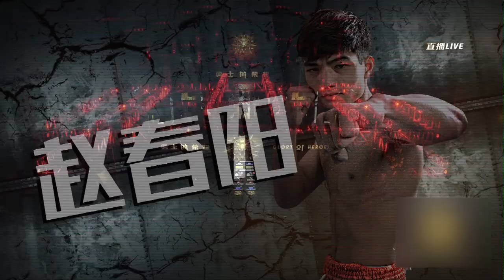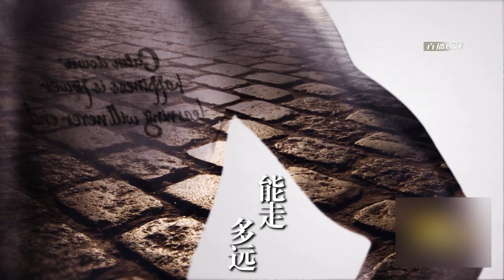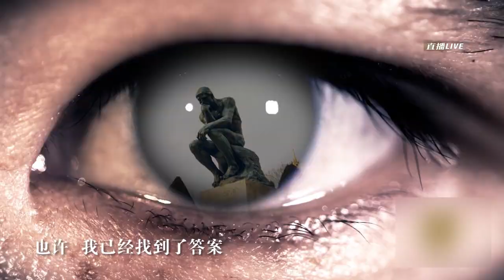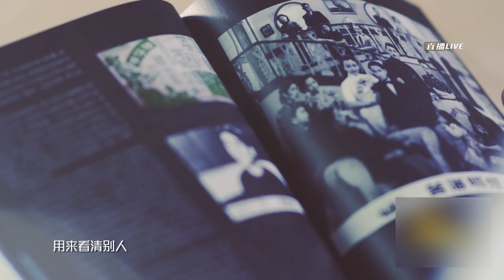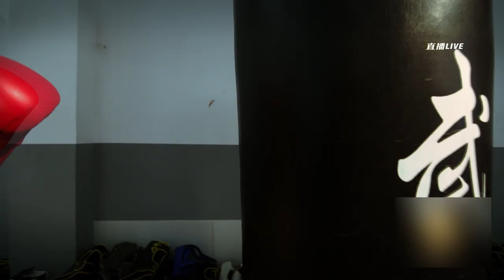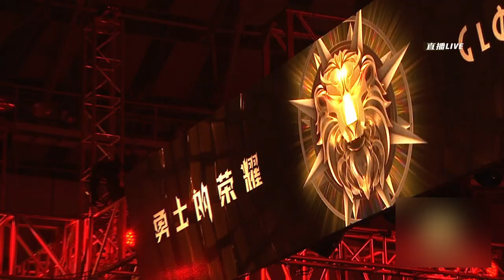武林風 2016年第26集 ：勇士的榮耀，趙春陽VS潇殺狂